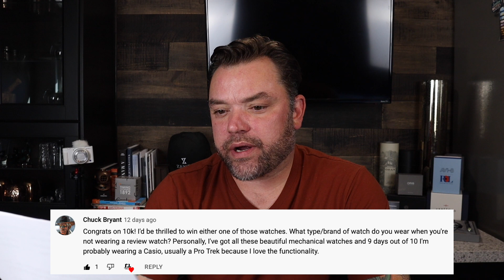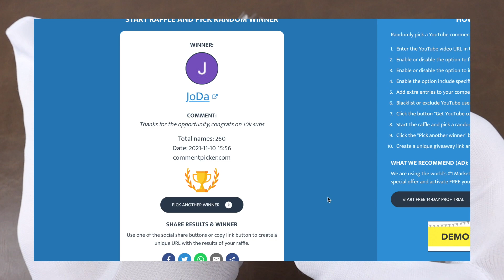Q&A - Grail Watches, Travel Plans and Drones! plus 10k Subscriber Giveaway Winners Announced!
In todays Q&A we talk grail watches, travel plans, drones and more. Thanks to everyone for the continued support on the channel. It means a lot to me!!

Thanks to Gem Bijou, Vario and Avi-8 for contributing to the giveaway!

Extra thanks to Dave for getting us over the hump so quickly.

Other Suggested Affordable Watches!